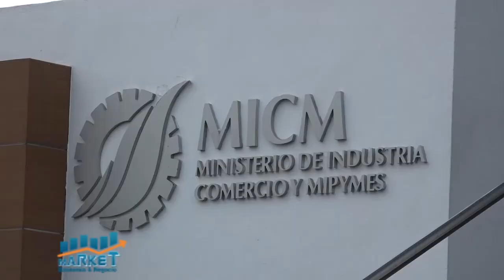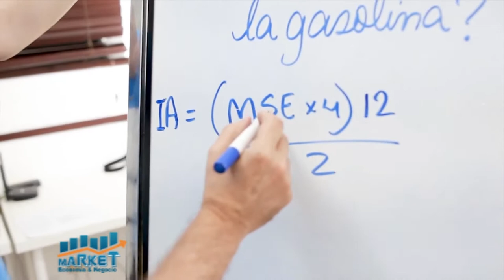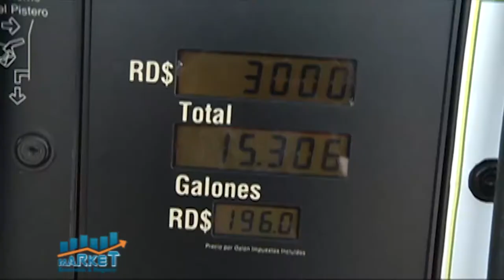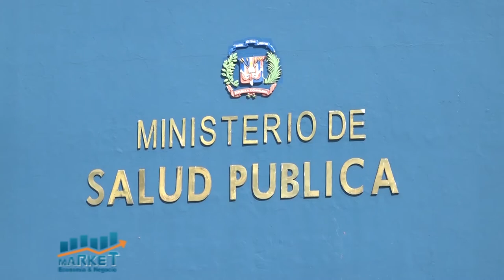MARKET EYN B 2 11 02 21 1